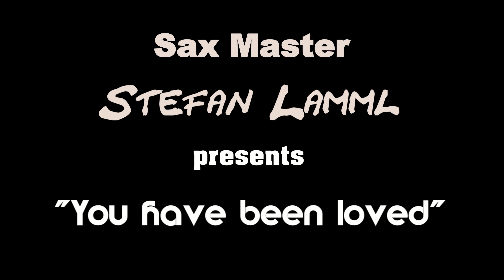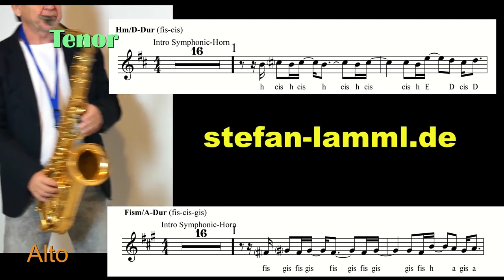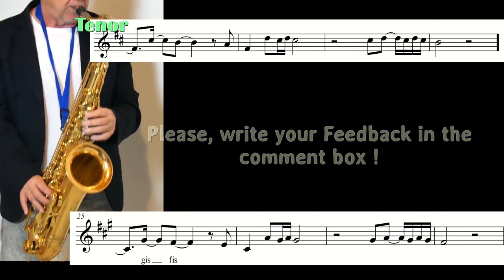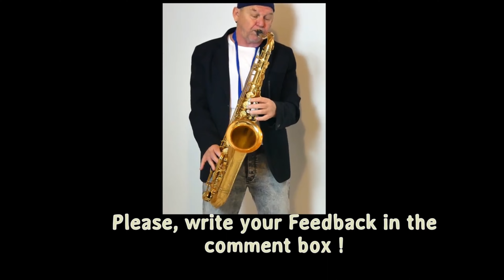George Michael "You have been loved" Saxophone Solo sheets Backing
You have been loved-Premium Backingtrack for Tenor + Alto Sax + Sheets/Partitura/Noten erhältlich -available-disponible + Melodie Version